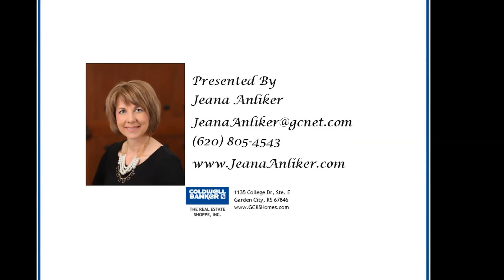309 Spruce, Pierceville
Quality custom built NEW home-2X6 exterior walls, open floor plan, Lrg Master Suite w/walk in closet, dbl vanity and tile shower, Spacious bedrooms, Beautiful Alderwood kitchen cabinets, theater room in basement, large full bath and 2 roomy Bedrooms & plenty of storage in basement too. Your choice of schools, Garden City or Ingalls.